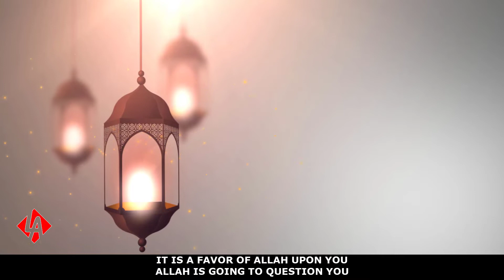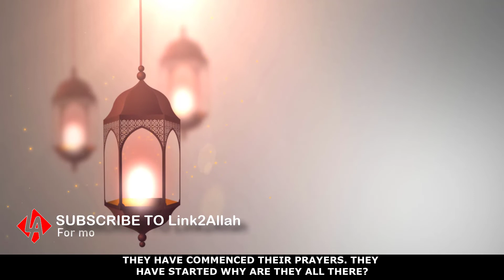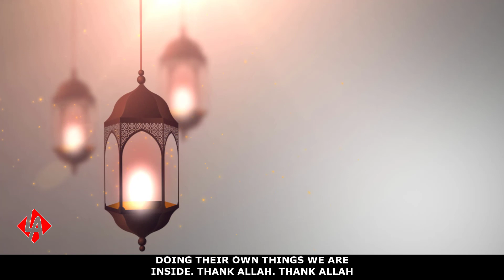Guidance of Almighty By Exert Efforts | Mufti Ismail Menk | Subtitle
📌Guidance of Almighty By Exert  Efforts | Mufti Menk